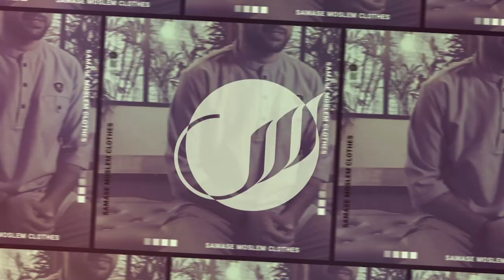Istighfar Kita Membutuhkan Istighfar - Ustadz Dr. Syafiq Riza Basalamah, MA.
Syafiq Riza Basalamah Official / @SRB_Official